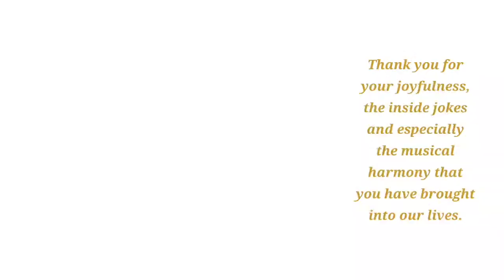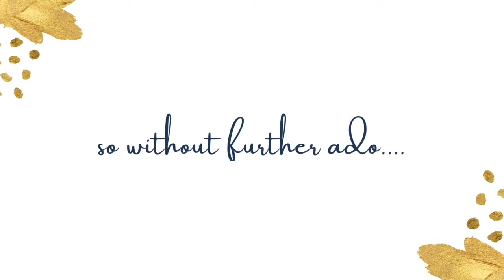Herman's 70th!! ❤️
Google pay - tammyferns21@oksbi

If you would like to enjoy an hour of music specially curated for you, feel free to message us privately on 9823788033 and we'll get back to you.❤️